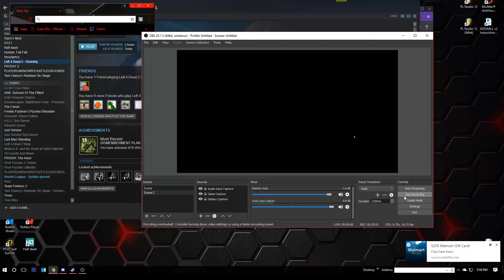left 4 dead 2 funny survival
I make videos every day mostly play shooters and sometimes ill do playthroughs of campaigns on games and I live stream on twitch on week ends so youtube on weekdays twitch on weekends twitch name is nubba1gunna__ same as my youtube and if you like my content please like.sub and share.